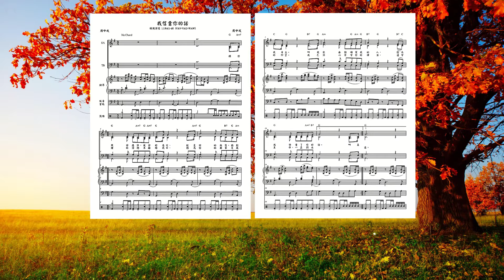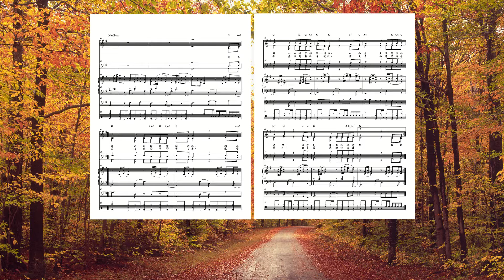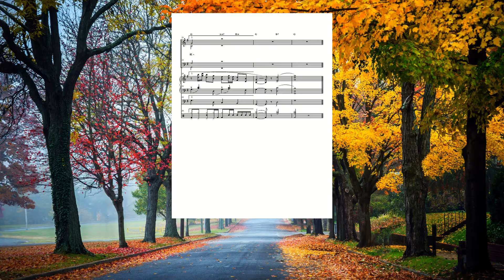我信靠你的話 (音樂版)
歌詞:
願你照你應許，使你的慈愛、
就是你的救恩，臨到我身上。
叫我能面對嘲笑我的人，
因為我倚靠了你的話。

叫真理的話總不離開我口，
因為你的典章是我的仰望。
我已決心常守你的律法、
遵守主命、一直到永遠。

我要自由地行在寬闊之地，
因為我一向尋求你的訓詞。
也向君王論說你的法度，
勇敢見証，並不以為恥。

我要常在你的命令中自樂，
這命令素來是我所喜愛的。
我又要向你的誡命舉手，
也要常思想你的律例。